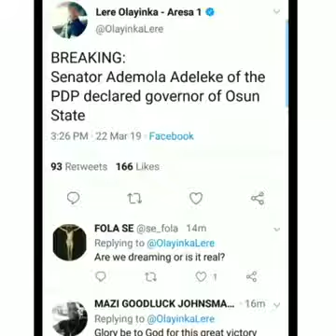Davido mock APC as court of tribunal declares his uncle ademola adeleke as winner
Davido mock APC as court of tribunal declares his uncle ademola adeleke as winner of osun governorship election.